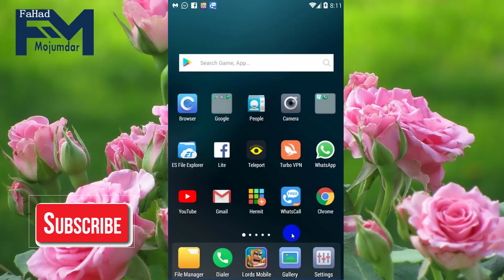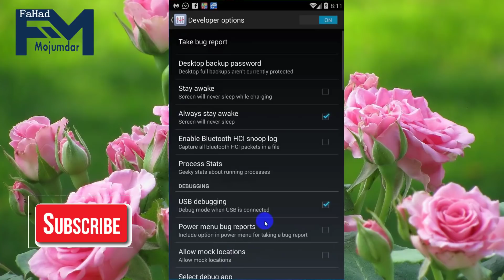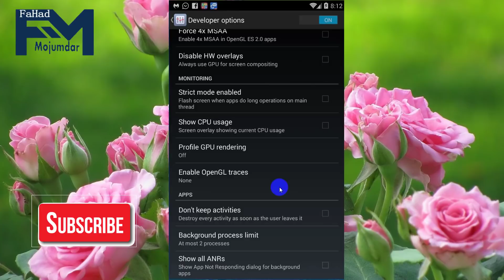আপনার ফোন hang হওয়া বন্ধ করে নিন গোপন সেটিং থেকে How to slove hang your phone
Android phone amra sobai e use kori kintu ami akhon je setting ta apnader k dekalam a setting ta jodi apnara sobai koren tahole apnar mobile ti hang hoya theke beche jabe so a video ti a jonno e kora jeno apnader upokar hoy @Fahad Mojumdar

How to slove hang your phone